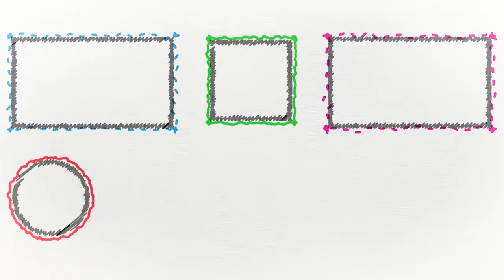Fen Deneyi #10 | Elektrik Yüklü Cisimler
Fen dersinde deneylerleders öğrenmeye devam ediyoruz. Elektrik yüklü cisimlerin birbirine etkisi nasıl oluyor? Uygulamalı olarak bu videoda sana gösteriyoruz.😎